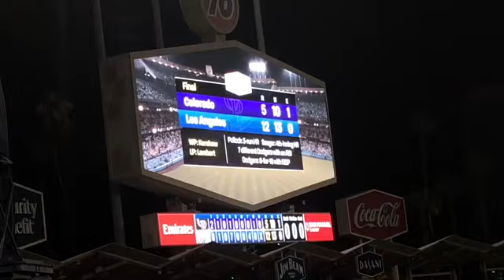Dodger Stadium Friday Night Fireworks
This video is showing who I am and how I look like, going to Staple Center and Dodger Stadium, It was Dodgers vs Rockies Friday Night Fireworks this was on Friday September 20, 2019.
Credit to Neffex song
My Own Instagram: @nsc_chasethewolf
My friends Instagram: @marcos_424, @55_anthony